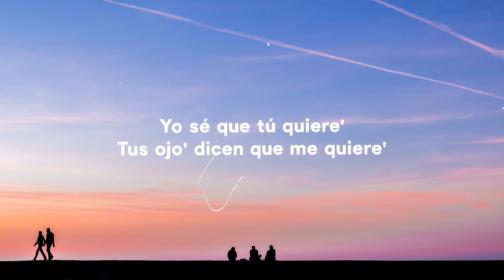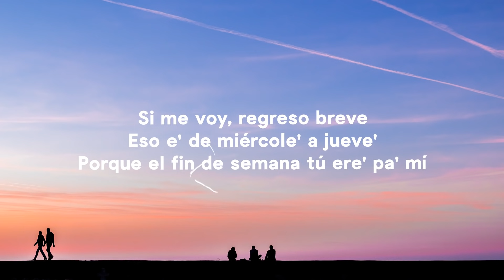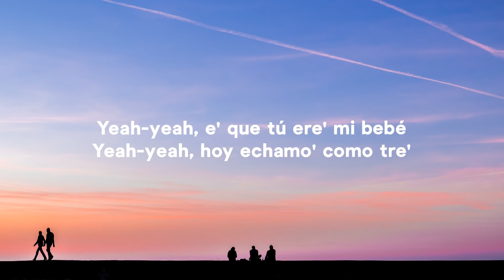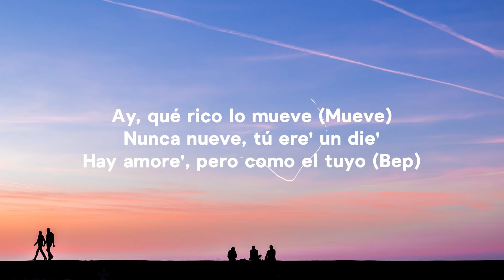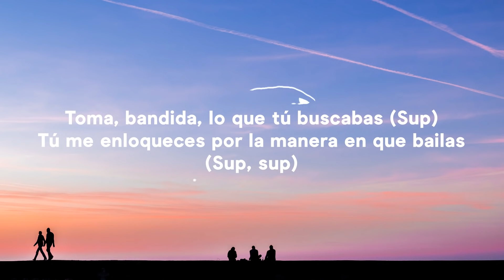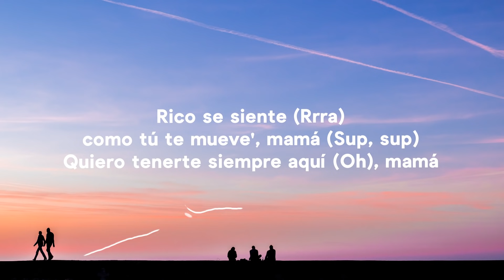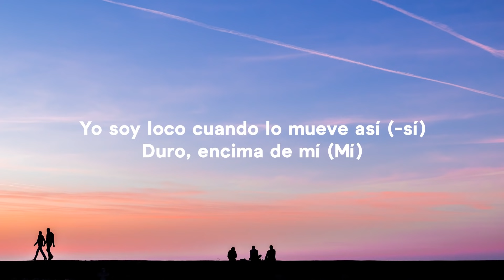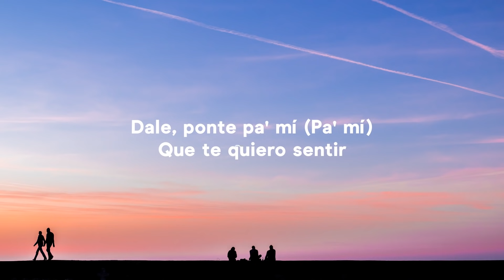Justin Quiles, Chimbala, Zion & Lennox - Loco (Letra/Lyrics)